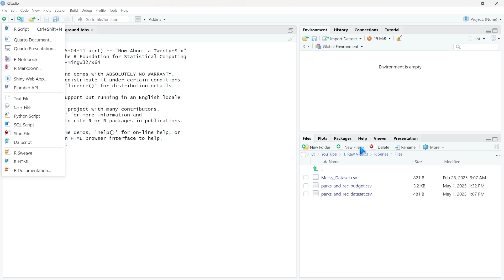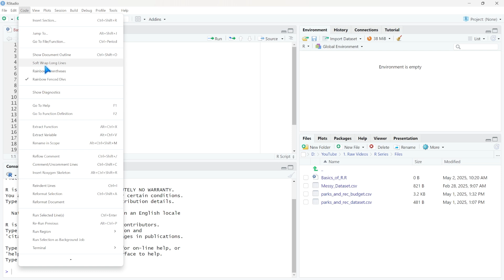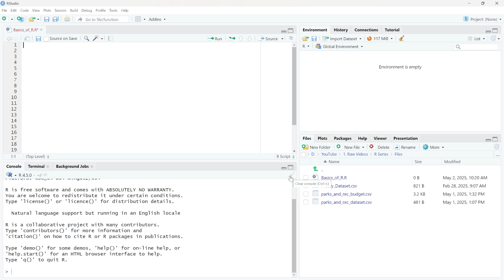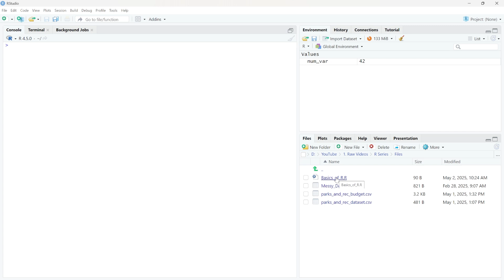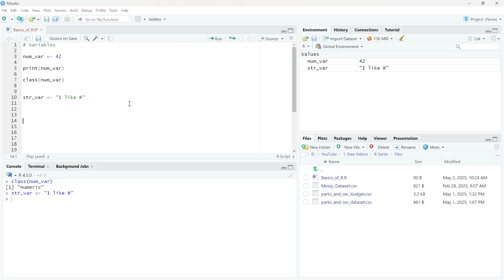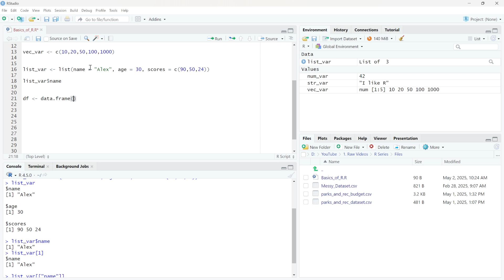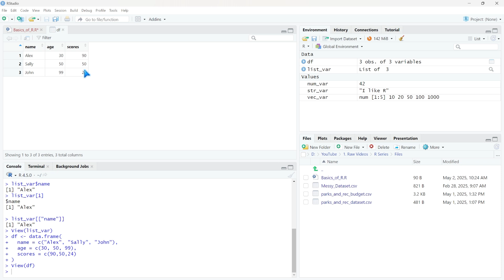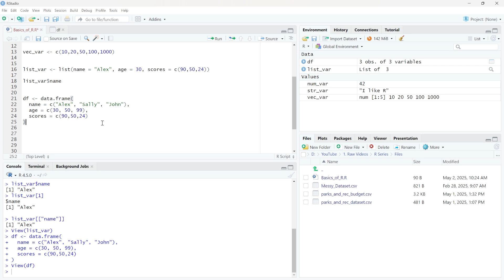Basics of R | Environment, Variables, Data Types | R for Data Analytics Series